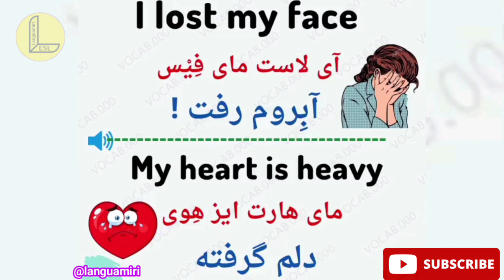اصطلاحات کلیدی و پرتکرار روزمره زبان انگليسی!